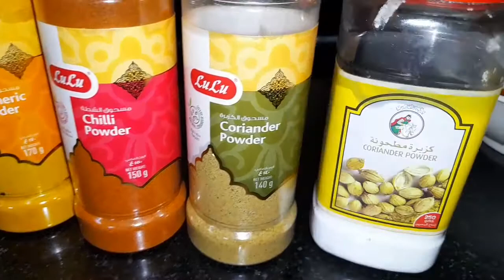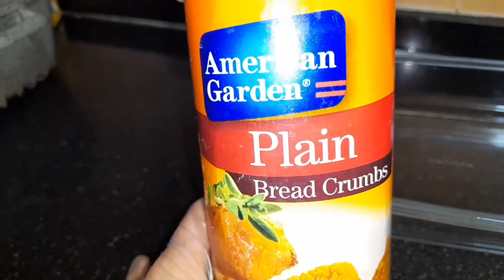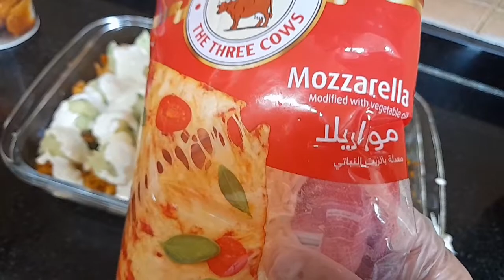HOW TO MAKE POTATO BALLS W/ CHICKEN ( HAPPY FATHER'S DAY )